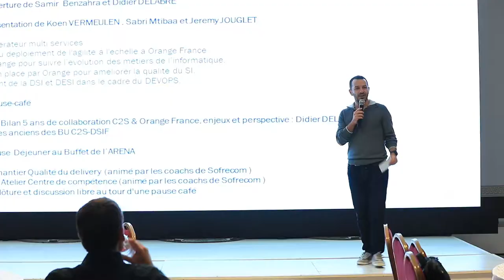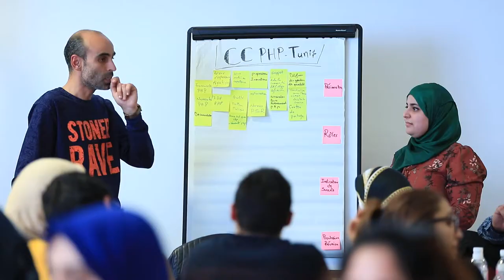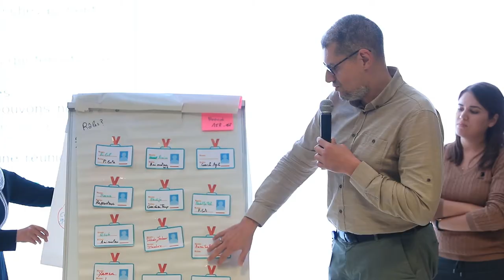Sofrecom Tunisie : C2S plénière des 5 ans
Nous partageons avec vous cette vidéo réalisée pour le compte de notre relation SOFRECOM TUNISIE, illustrant quelques moments forts de la plénière « C2S » qui a eu lieu le 04 décembre 2019.

Une journée enrichissante ou expertise et savoir-faire étaient au rendez-vous !